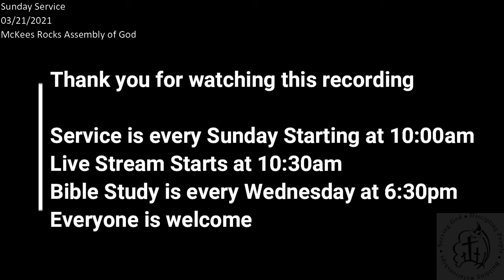SundayServcie03212021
Pastor Jim's Sunday Service